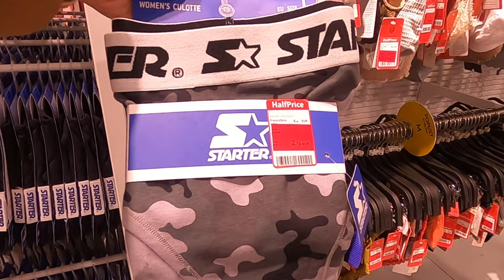Went to HalfPrice Shop at CityPark BTC Ljubljana